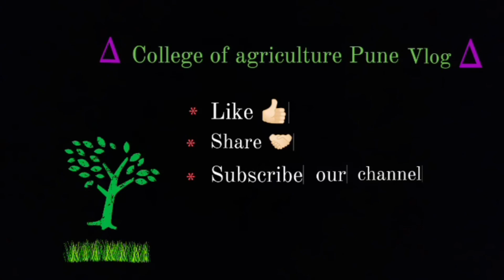Intercropping in Drumstick || Chilli || College of Horticulture Pune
Transplanting of Chilli 🌶️ in between the rows of Drumstick.